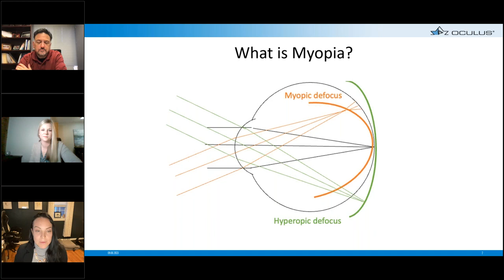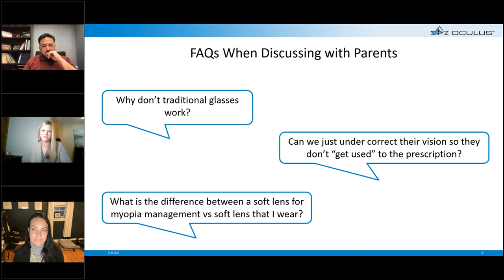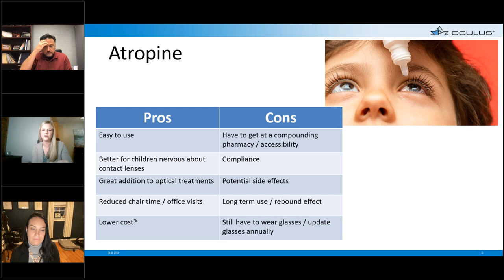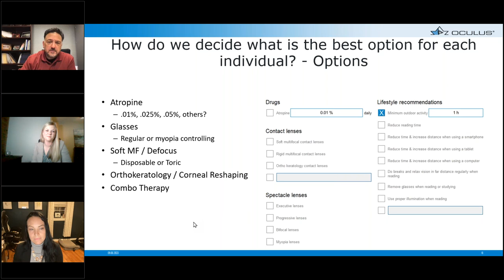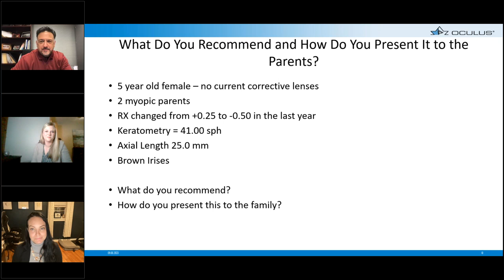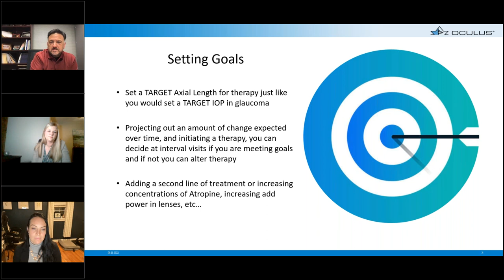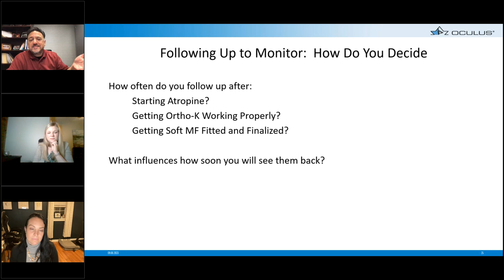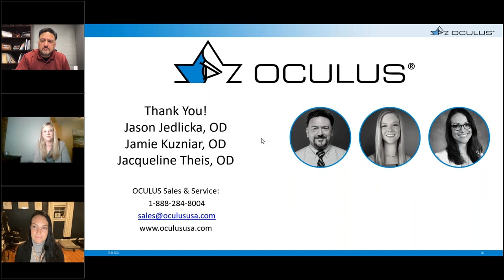Guiding Families Through the Complex Conversation of Myopia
With the explosion of myopia in pediatric populations, communicating and convincing parents of the importance of early intervention is crucial. Jason Jedlicka, O.D., Jamie Kuzniar, O.D., and Jacqueline Theis, O.D. will discuss the most relevant and important points that parents need to understand to make the best decision for their most important asset: their child. The panel will run through example cases and a live question and answer session, showing their approach to navigating this difficult conversation with families.

Speakers:
Dr. Jason Jedlicka, O.D.
Dr. Jamie Kuzniar, O.D.
Dr. Jacqueline Theis, O.D.